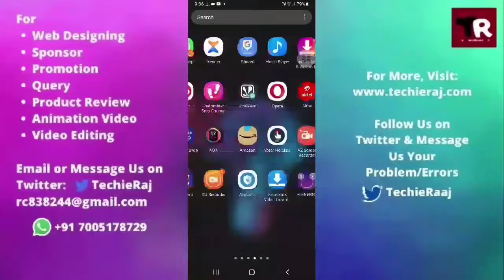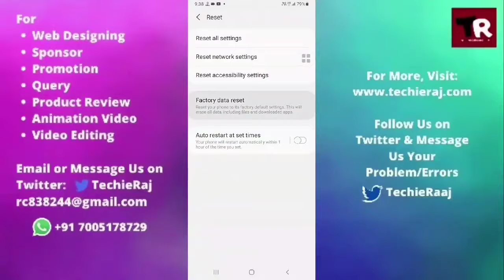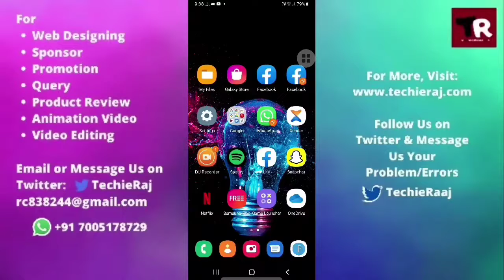Samsung Core2 Screen Flickering Problem Solved